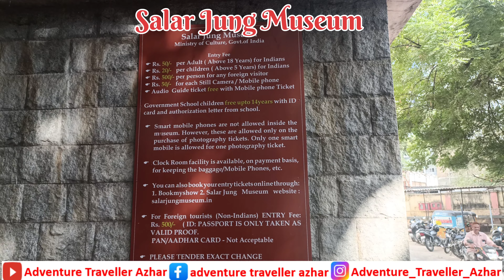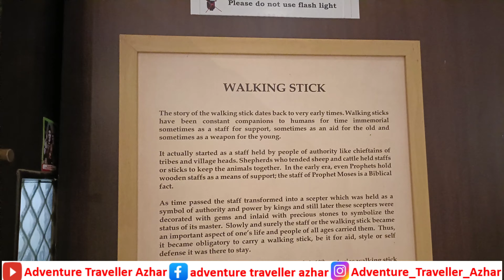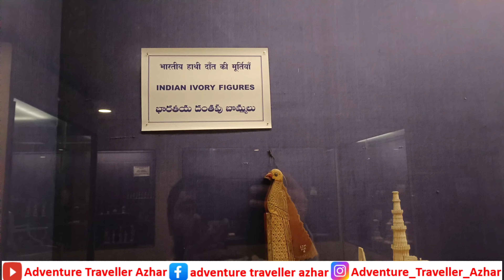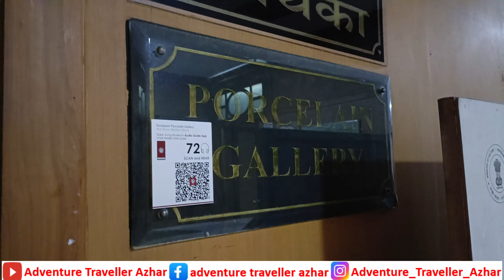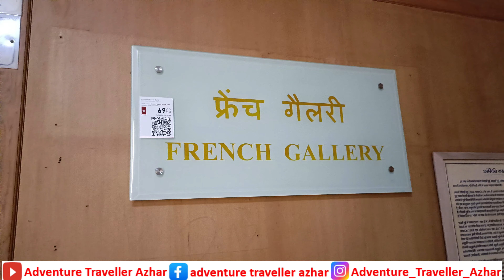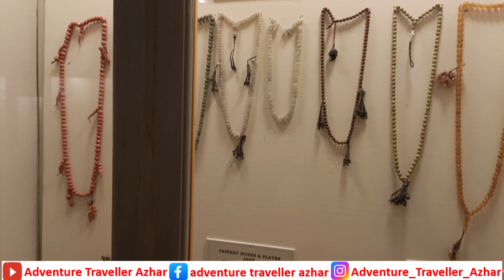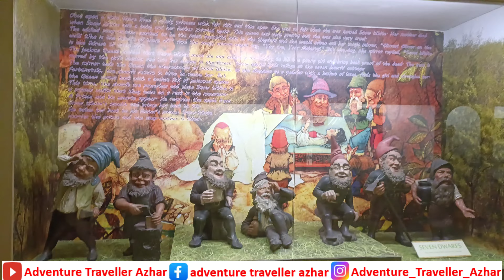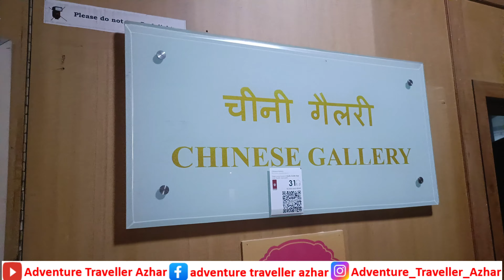Salar Jung Museum || complete information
The Salar Jung Museum is an art museum located at Dar-ul-Shifa, on the southern bank of the Musi River in the city of Hyderabad, Telangana, India. It is one of the notable National Museums of India. Originally a private art collection of the Salar Jung family, it was endowed to the nation after the death of Salar Jung III. It was inaugurated on 16 December 1951.

It has a collection of sculptures, paintings, carvings, textiles, manuscripts, ceramics, metallic artefacts, carpets, clocks, and furniture from Japan, China, Burma, Nepal, India, Persia, Egypt, Europe, and North America. It is one of the largest museums in the world